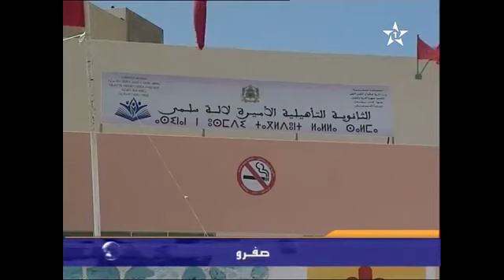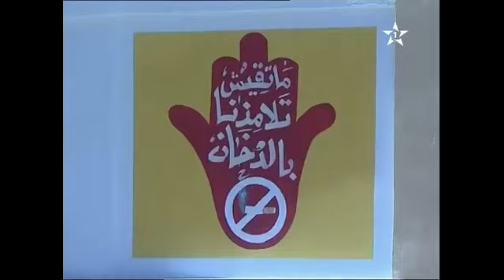صاحبة السمو الملكي الأميرة للا سلمى تحل بصفرو (صفروبريس)